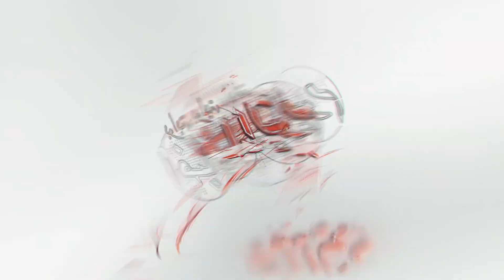أخبار اليوم | محلات جامعة الدول العربية بالمهندسين تغلق أبوابها تنفيذا لقرار مجلس الوزراء